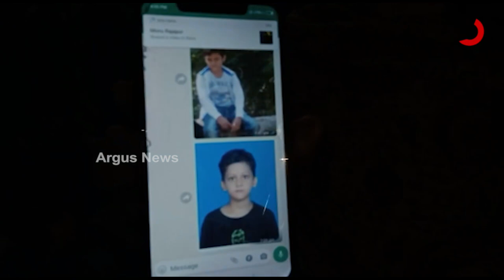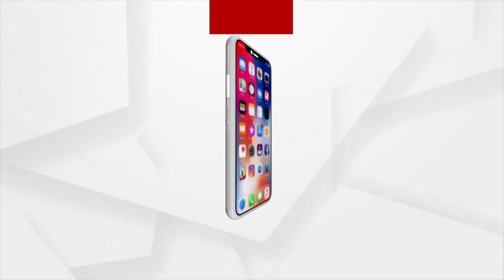Kidnapped 4 Year old Son Found After few hours of Abduction due to Media Coverage in Bargarh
Child kidnapping in Bargarh, The woman returned to Kolkata with her kidnapped 4-year-old son just hours after the kidnapping. The Kidnapper sought Rs. 10 lakh in compensation for the kidnapping. The media said that the miscreants had abandoned the infant after the news surfaced.